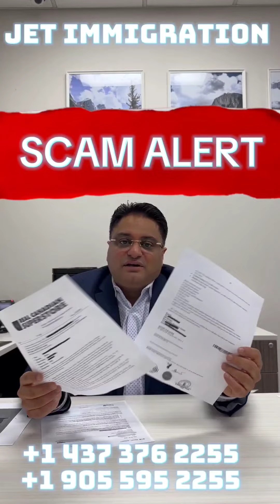Scams Alert Be Aware. Public Awarness by Monit Soni at Jet Immigration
Jet immigration by Monit Soni
JET IMMIGRATION is top rated immigration consultancy  providing Canadian immigration services with a proven track record of 26+ years. SERVED 76+ Countries.

VISITOR VISA
PR
WORK PERMIT
LMIA
STUDY PERMIT
SUPER VISA
PNP
EXPRESS ENTRY